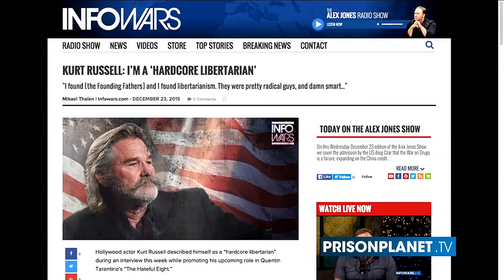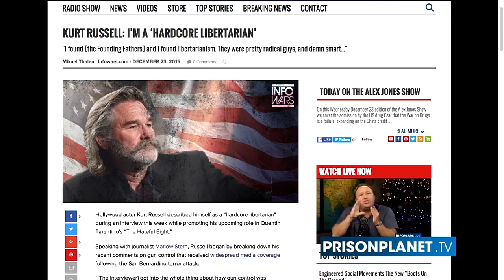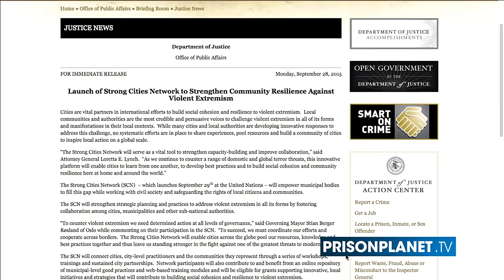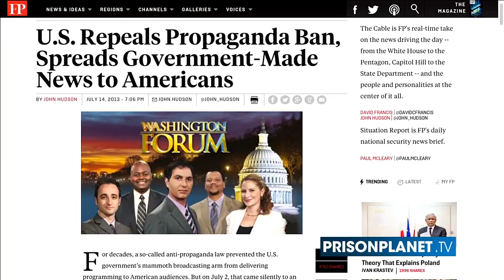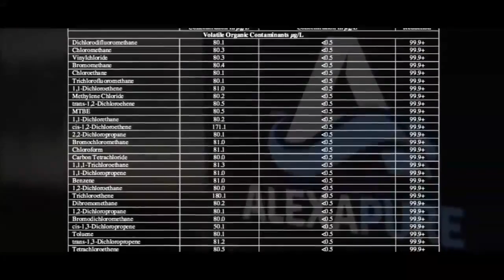The Great Awakening In Hollywood: 12/24/2015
I give the credit to The Alex Jones Channel and Infowars.com. Patriot of the Republic, Mike Fulmer

Hollywood actor Kurt Russell described himself as a “hardcore libertarian” during an interview this week while promoting his upcoming role in Quentin Tarantino’s “The Hateful Eight.”

Speaking with journalist Marlow Stern, Russell began by breaking down his recent comments on gun control that received widespread media coverage following the San Bernardino terror
attack.